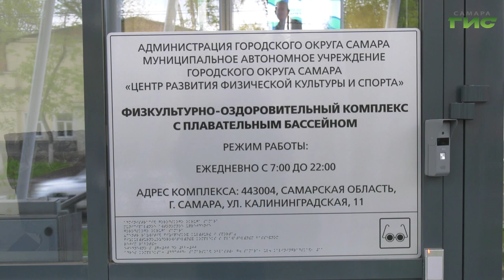Бассейн в Куйбышевском районе Самары открыл двери для всех желающих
Новый бассейн в Куйбышевском районе открыл свои двери для всех желающих. Жителям доступны абонементы на восемь занятий и разовые посещения. Подробности расскажет наш корреспондент Елизавета Прокопенкова.